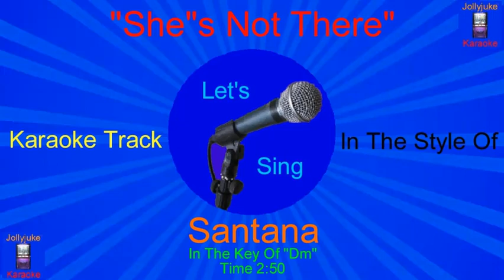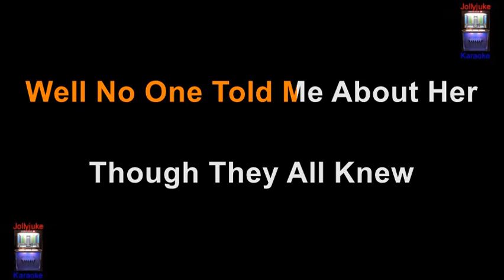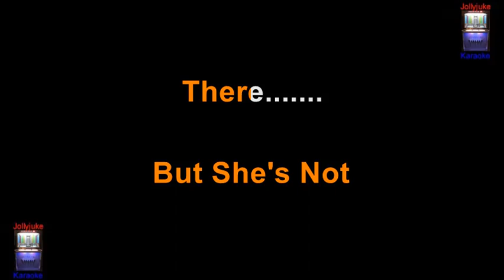She's Not There - Karaoke Track - In The Style Of - Santana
"She's Not There" is the debut single by British rock band the Zombies, written by keyboardist Rod Argent. It reached No. 12 in the UK Singles Chart in September 1964, and No. 2 on the Billboard Hot 100 in the United States at the beginning of December 1964.
"She's Not There" Cover was a hit for Santana when it appeared on their 1977 album Moonflower. Their version peaked at No. 11 in the UK. It was also a hit in the US, spending 14 weeks on the Billboard Hot 100 and peaking at No.27.